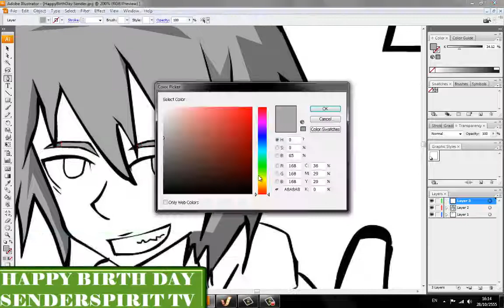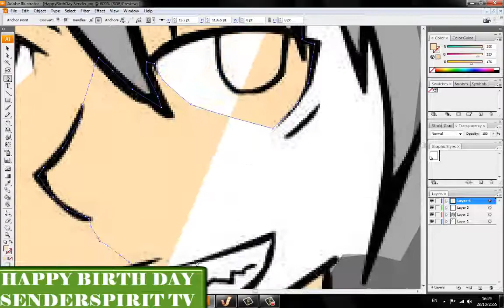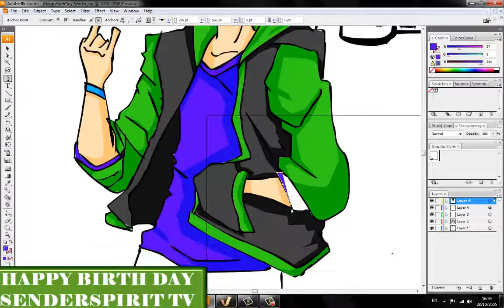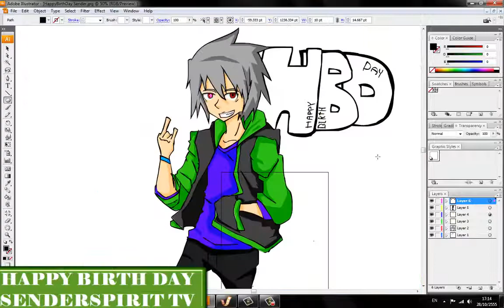[*SPD*] (HappyBirthDaySenderspiritTV)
ART:: SENDER SPIRIT HAPPY BIRTH DAY

DATE :: 28/10/2555
PROGRAME :: Illustrator CS3 Photoshop CS3 & Flash CS3
ARTIST  ::SENDER SPIRIT

วันเกิดจิงๆๆของเราวันที่ 29/10/55 นะ555+มาอัปก่อนเพราะจะไม่มีเวลาไง

BY Senderspirt